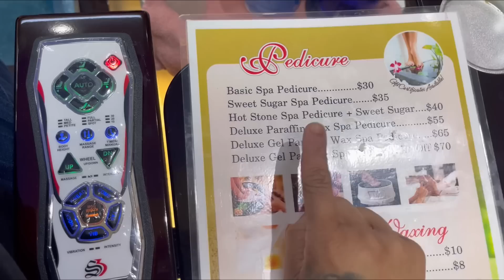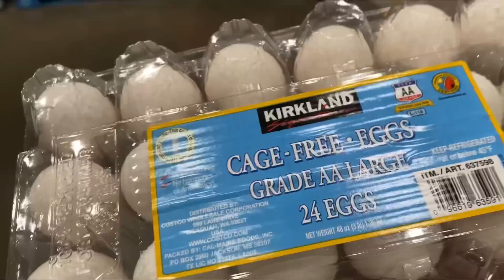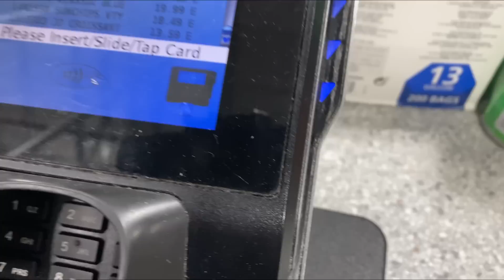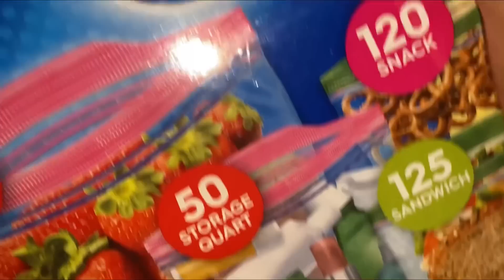Spinach Dip, Maintenance Vlog & Costco Shopping